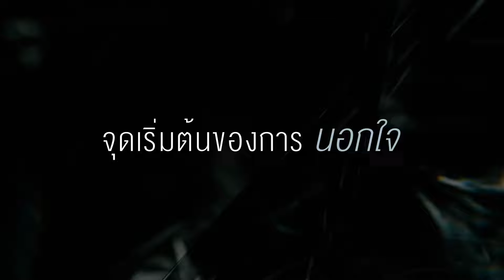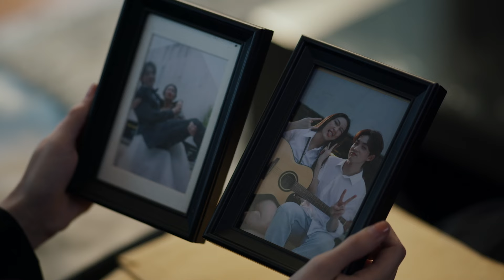จุดเริ่มต้นของการนอกใจทำให้เกิดความไม่ไว้ใจ… [Club Friday The Series รักเธอจนตาย Trailer]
จุดเริ่มต้นของการนอกใจ…
ทำให้เกิดความไม่ไว้ใจ…
เรื่องไหนคือเรื่องจริง? และ เรื่องไหนคือเรื่องโกหก? หรือสุดท้ายความรักของ “เขา” และ “เธอ
ต้องจบลงด้วยการ

เริ่มวันศุกร์ที่ 5 กรกฎาคมนี้
เวลา 21.15 น. ทาง
ทุกวันศุกร์ เวลา 21.15 น. ช่องวัน31 และ รับชมย้อนหลัง ทาง viu